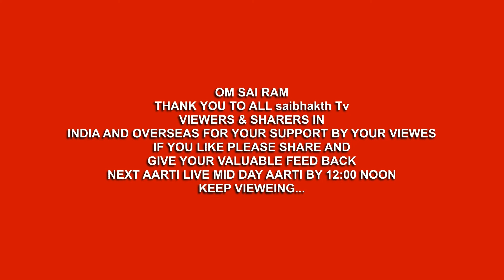SHIRDI SHRI SAI ,MAJHE PANDHARPUR AARTI, VIDEO CLIPS,SAI BHAKTH TV,08 NOV 2021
COURTESY SSST
SHIRDI SAI  LIVE DARSHAN BY SaibhakthTv

THIS DEVOTIONAL VIDEO STREAMED FOR SAI DEVOTEES ALL OVER TO VIEW  SAI BABA ON FREE  PURPOSE ONLY

BY
SaibhakthTv